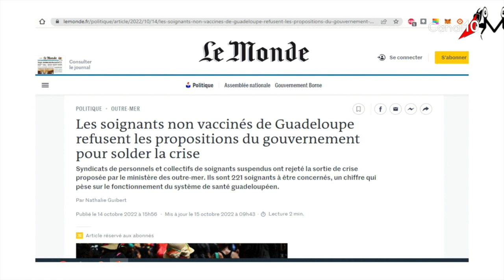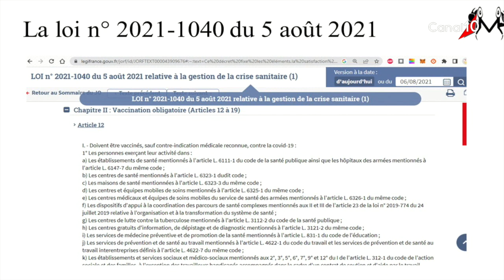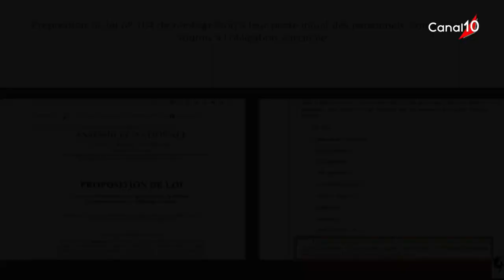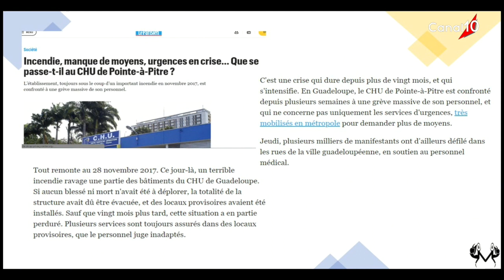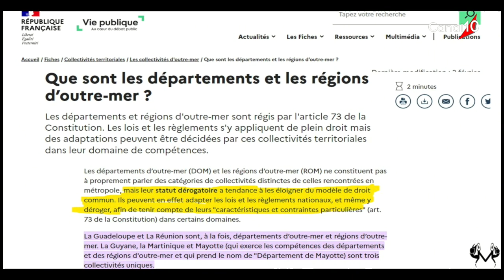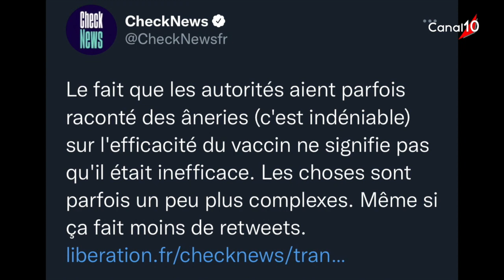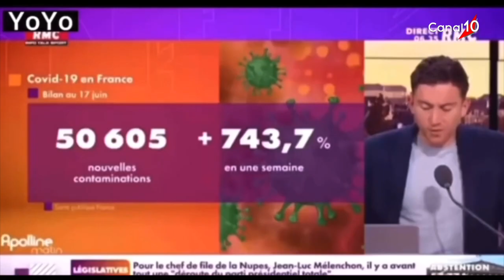FOCUS du 18 octobre 2022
Invités :  - Daryl PEZERON  - Yanis CHIPOTEL  - Manyambé  - Yoël PEPIN  - Miguel GARIN